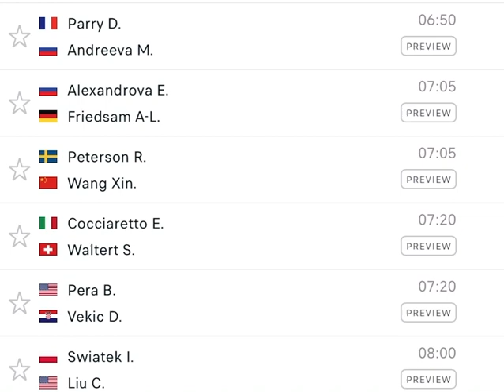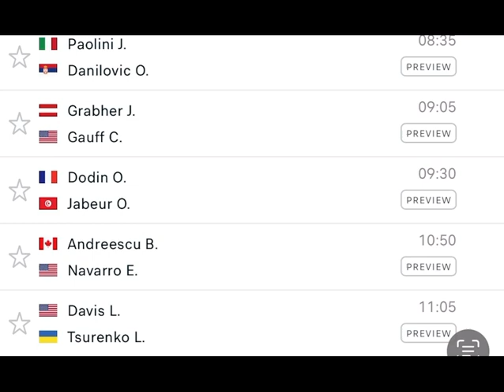Ons Jabeur French Open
Let’s go Ons ❤️❤️❤️❤️